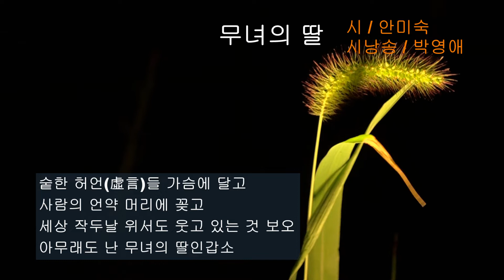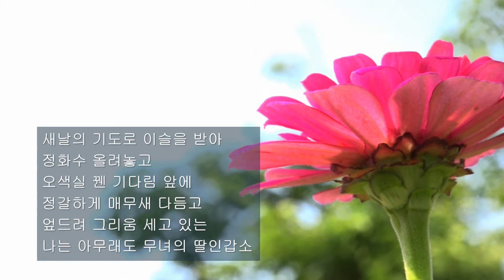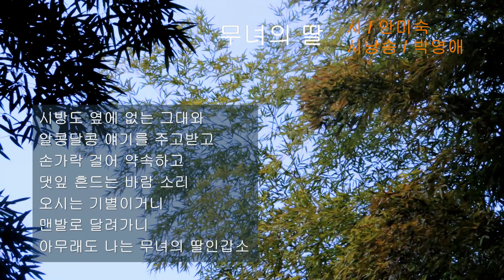안미숙 / 무녀의 딸 / 시낭송 / 박영애 (낭송시 선정)